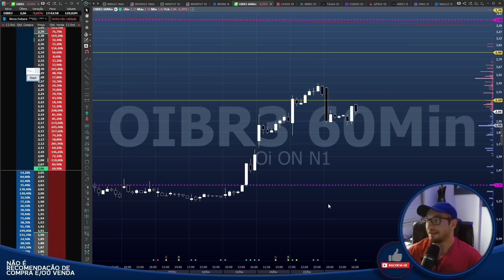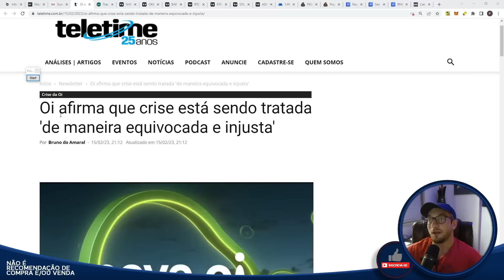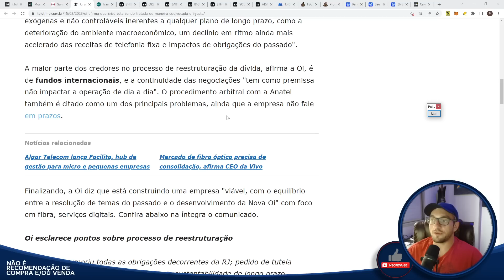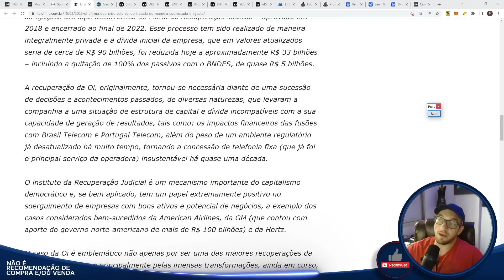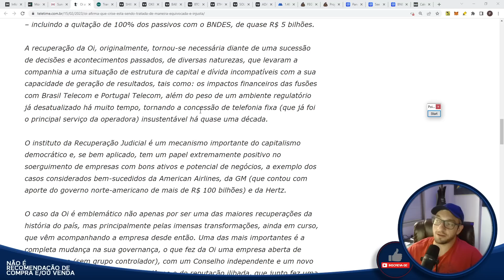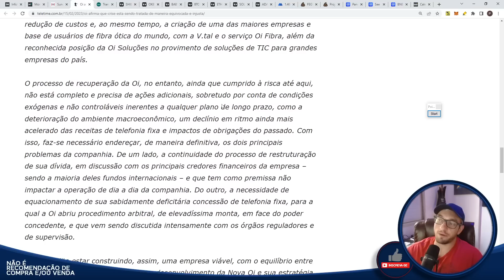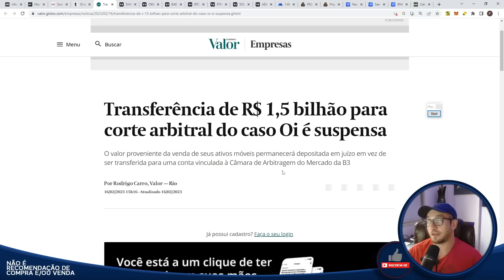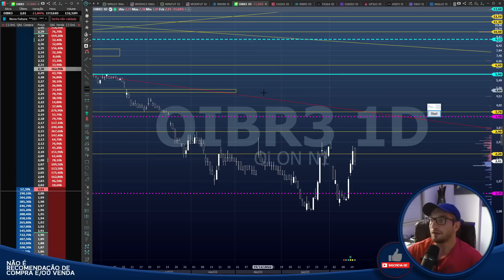OIBR3 corrigindo 11,84% - Oi se pronuncia sobre TUTELA (IMPORTANTE!)